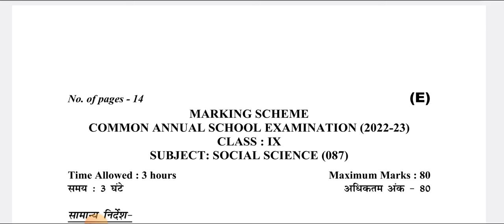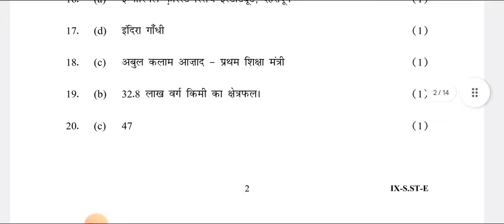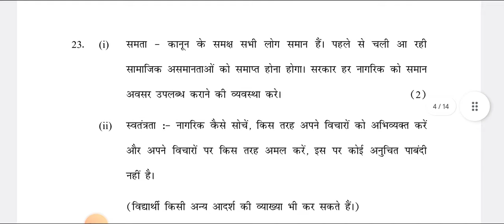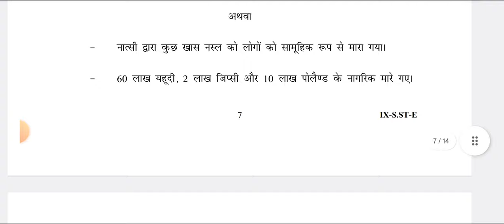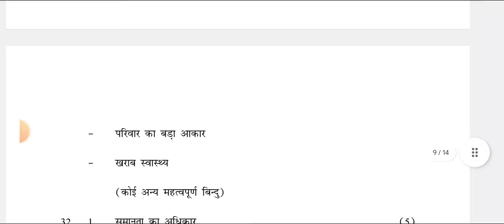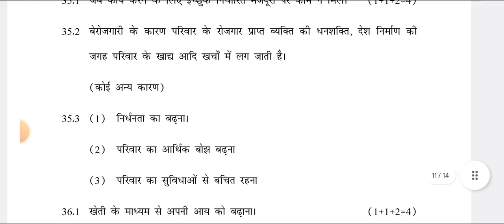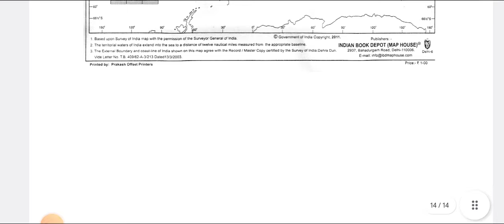SOCIAL SCIENCE ANSWER KEY/MARKING SCHEME | CLASS 10 | ANNUAL EXAM CBSE 2023 | Paper Solution